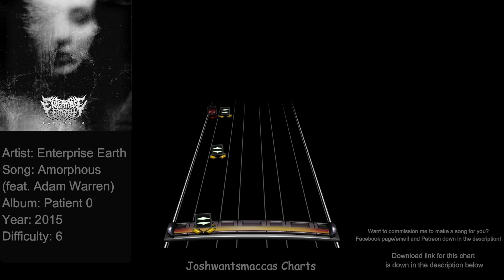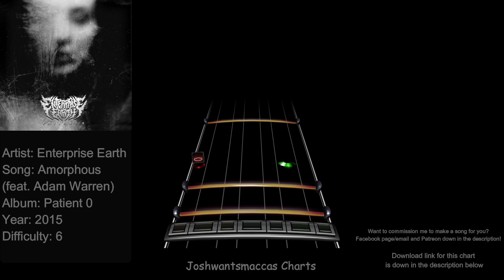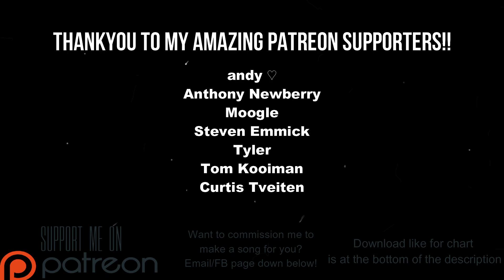Enterprise Earth - Amorphous Drum Charts (Phase Shift Custom)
New song Commissions for Eric Treuden!!

Link to chart (Works on Rock Band 3 and Clone Hero PTB aswell as normal pro drum charts)